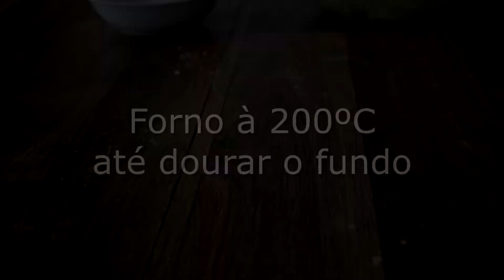Amanteigados de coco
Amanteigados de coco, ideais pra acompanhar o café, ou o chá, ou roubar no meio da noite, ou quando passar pela cozinha...